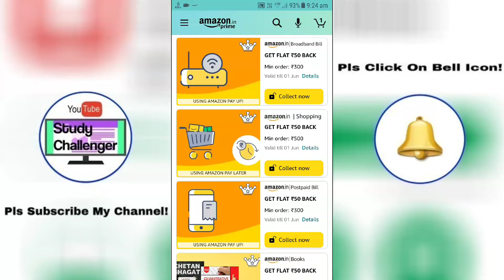Amazon Pay Broadband Bill Payment Offer | May,2022 | Get Flat ₹50/- Cash Back | Amazon Offer Today